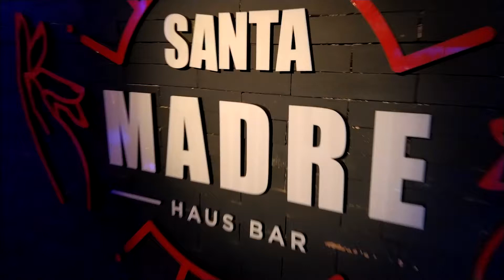Dj Edson Almeida l Santa Madre Natal/RN